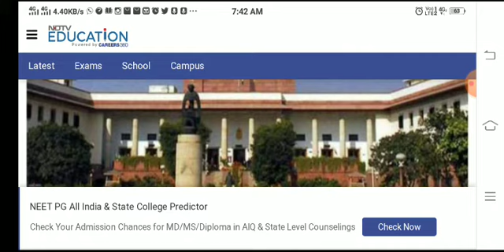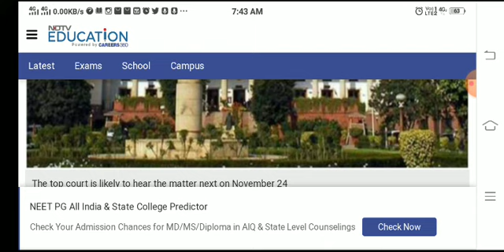NEET 2021 Latest Good News Today🎉 NEET 2021 COUNSELING SCHEDULE🎉 MCC New Registration Start Finally🔥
🔥you will get all official updates about counselling of all the states and colleges on my NEW CHANNEL.

BREAKING NEWS 🔥 NEET 2021 RESULT TIMING | Share & Subscribe | NEET 2021 result, score card soon: Know how to download Visit the official website ntaresults.nic.in Click on the link that reads, “Score Card NEET(UG) 2021” Enter details as required and submit/login Results will be displayed on the screen Download it, and take a print out of the same